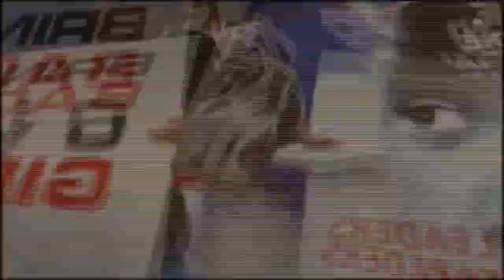Ina Dalili? 26th June, 2019 (Hana Bara: Matsayin Makarantun Tsangaya Kan Yunkurin)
“Ina Dalili?” Tare Da Abubakar Sadeeq Galadima Da Bakinsa; Alaramma Suleiman Idris Maizobe Da Alaramma Zayyanu Shu'iabu (Shugaban Malaman TsangayuNa Kaduna Ta Arewa.

Danna mahadin da ke kasa zuwa tasharmu LibertyTV. Kuna iya danna kan kararrawa domin samun karar sanarwar sabon bidiyo.